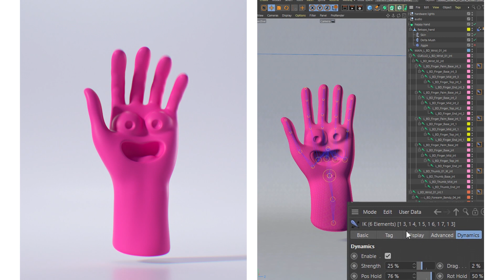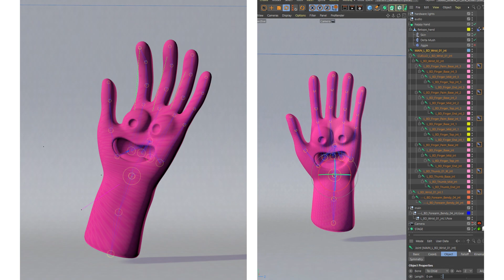Toosie slide hand - Cinema 4d breakdown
Little break down about my dancing hand rig. I used a simply IK bones system with dynamics in the fingers and also a Goal for the bottom movement. I used Delta Mush plugin for smooth the automatic weight after the binding process. Very useful plugin!